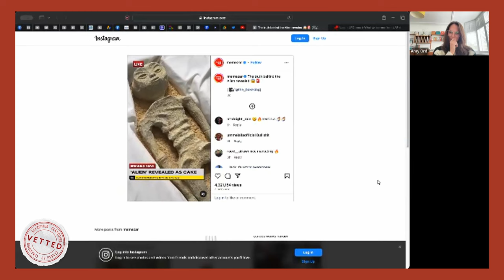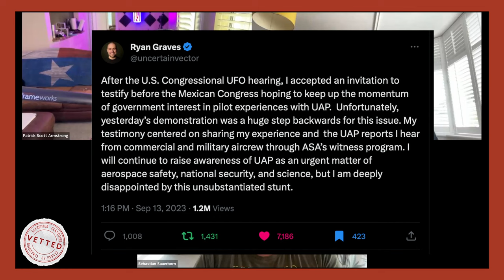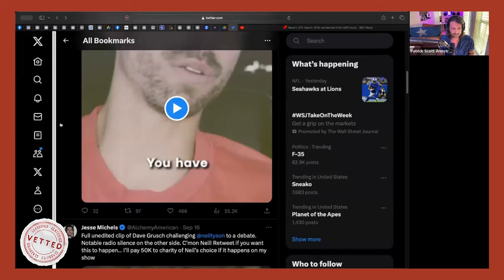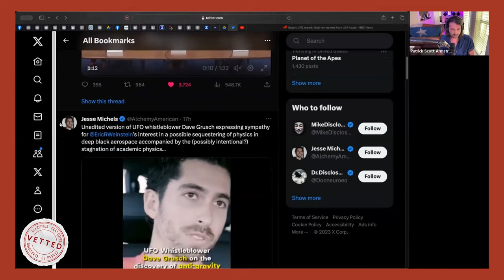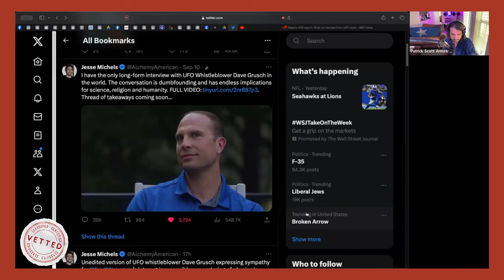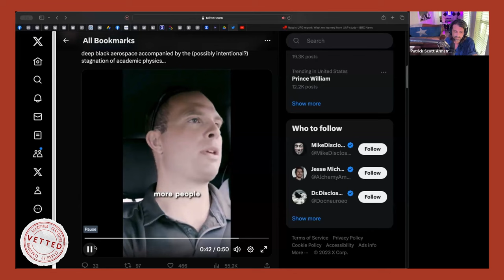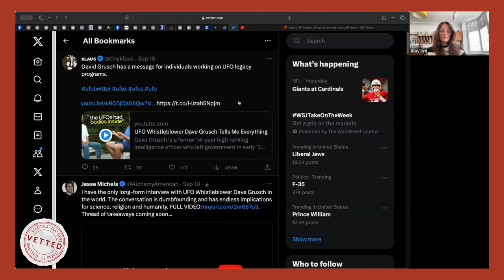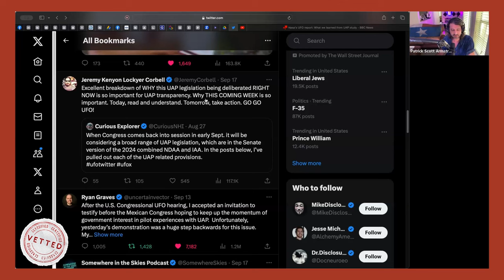Vetted Podcast: NASA UAP Report, Alien Bodies Hoax, David Grusch, Jesse Michels, Jeremy Corbell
Vetted Podcast: UFO News - Sept 18, 2023

STORIES:
- Mexican Congress Livestreams Aliens
- NASA UAP Report
- David Grusch's New Interview
- Jeremy Corbell's Statement About UAP Legislation

+ "UAP/UFO NEWS" PODCAST = NEW EPISODES Weekly